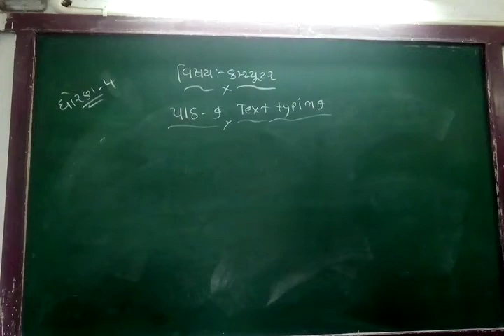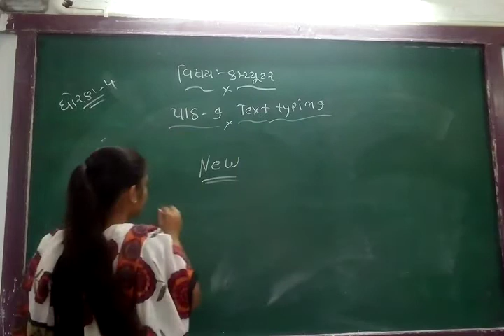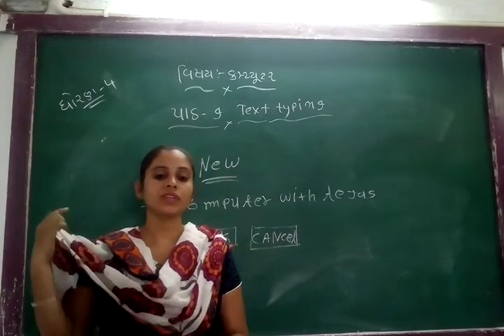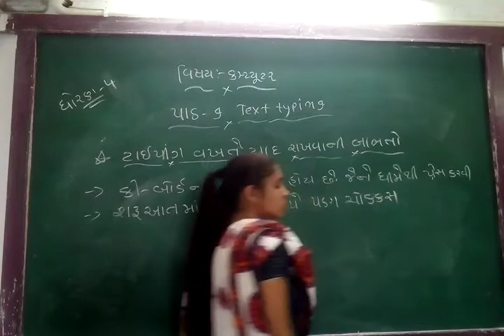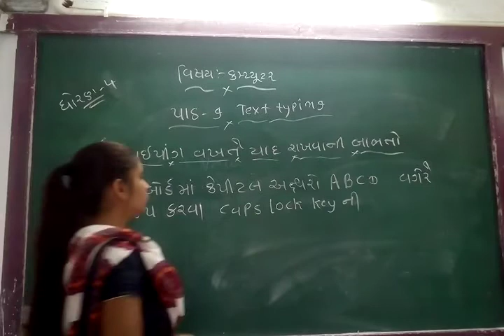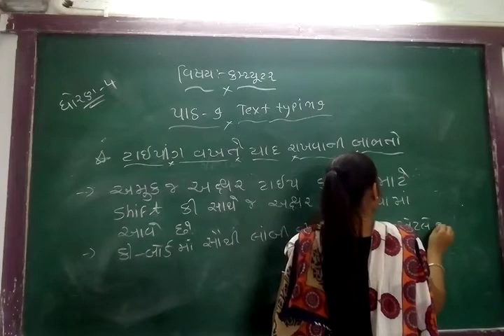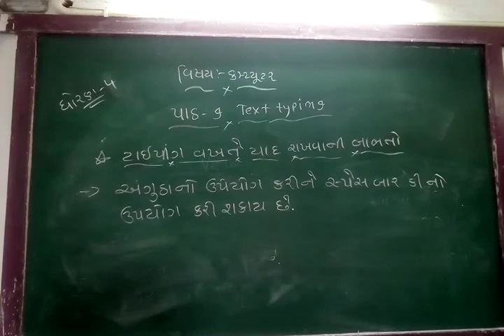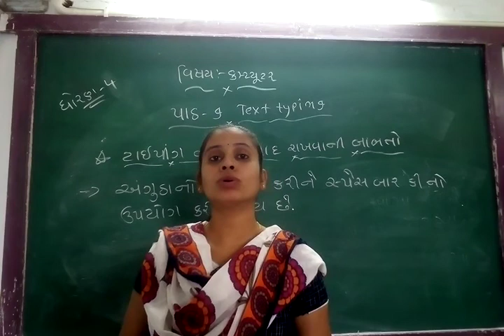GUJ MED STD 4 SUB COMP CH 9 P 2